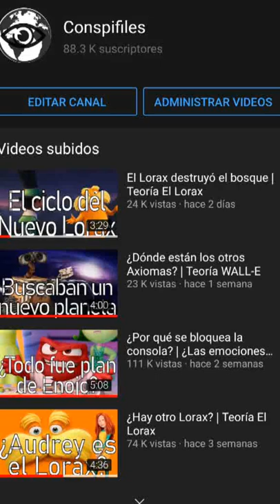UN DETALLE MUY OSCURO EN BUSCANDO A NEMO 👀😱😨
¡La vemos!